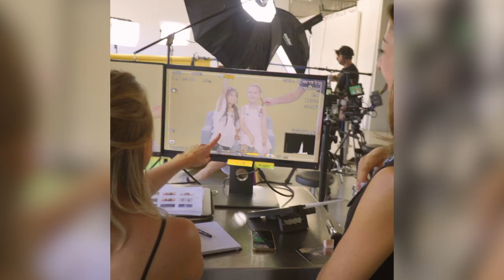ProudToBeAPrincess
Six AFLW players have been engaged as ambassadors for a new campaign by Disney Australia